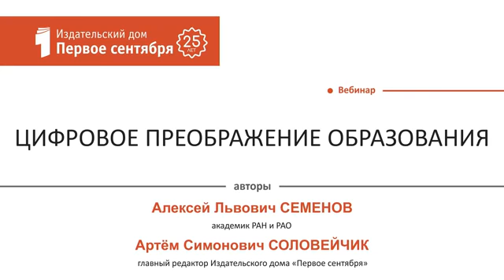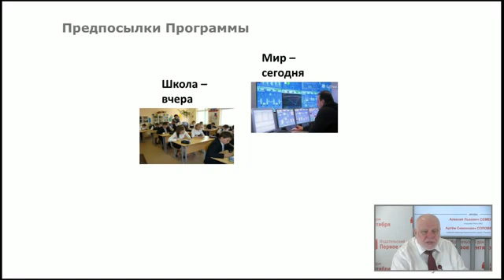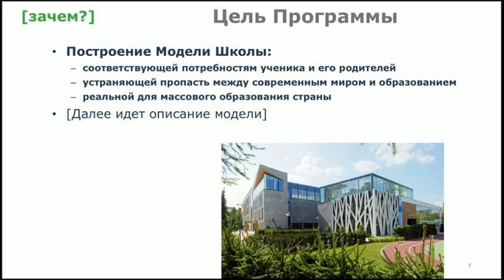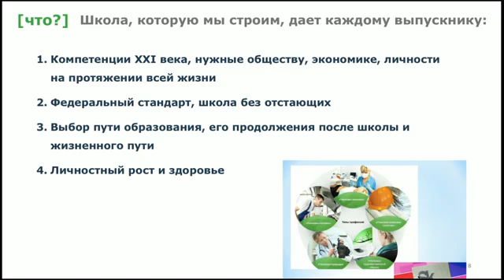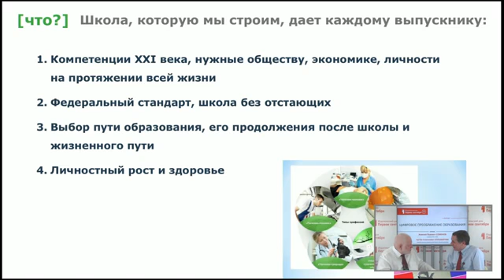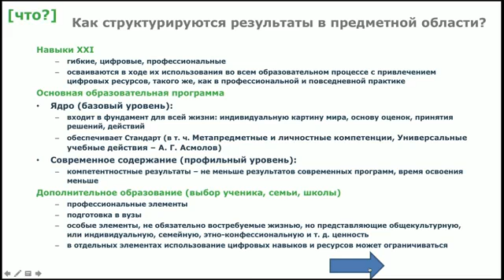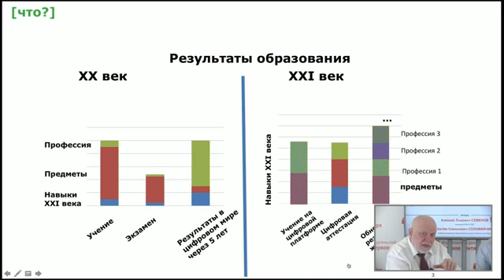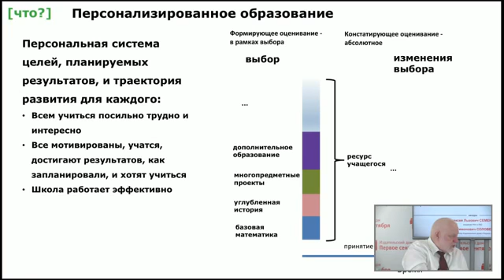Семенов А.Л. Соловейчик А.С. Цифровое преображение образования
Цифровое преображение образования
Соловейчик Артём Симонович, главный редактор Издательского дома «Первое сентября»
Семенов Алексей Львович, академик РАН и РАО

Спикеры обозначают самые современные тенденции в развитии образования.